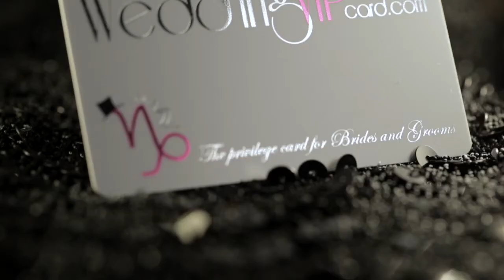Wedding VIP Card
The privilege card for Brides and Grooms getting married in Dorset.  Founded by Olga Taylor and Emma Hall.